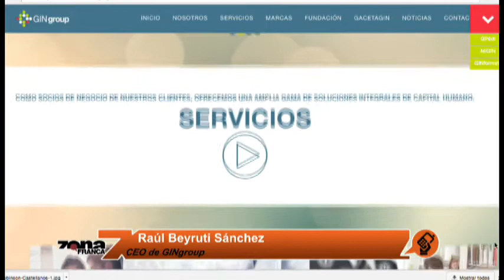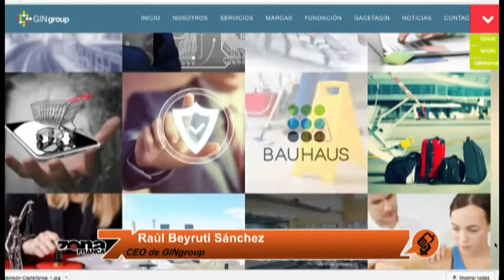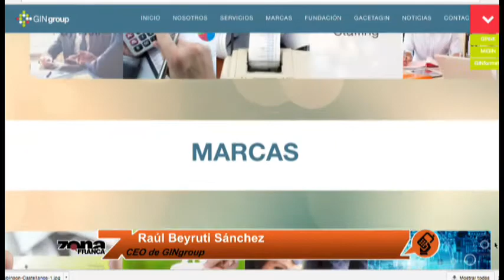Raúl Beyruti CEO de GINgroup habla sobre la subcontratación en México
Raúl Beyruti Sánchez CEO de GINgroup habla con Zona Franca sobre el seminario "Retos y oportunidades de la subcontratación en México" que se realiza en un hotel en León.